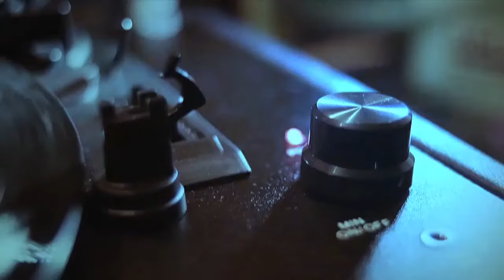Lester Young - It All Depends On You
This Video includes  tracks of !
Look at the tracklist below and click on time to skip to the track you want to listen.

Jazz Music Social Club is your channel for all the best jazz music.
Find your favorite songs and artists and experience the best of jazz  music.

® 2017 Jazz Music Social Club